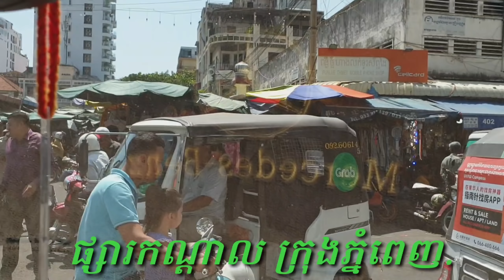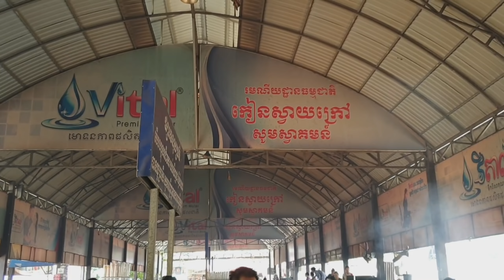Cambodia Trip (Day 7) Visit Kien Svay(រម្មណីយដ្ឋានធម្មជាតិ កៀនស្វាយ). On Friday 07/12/19(Part#1)